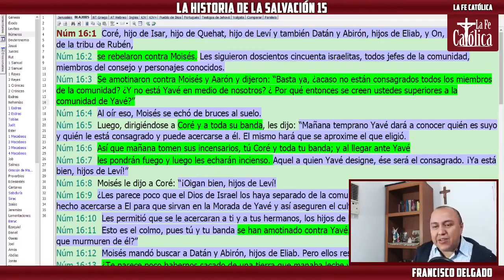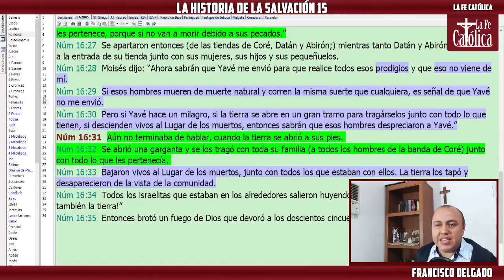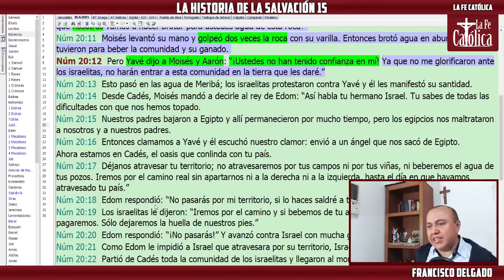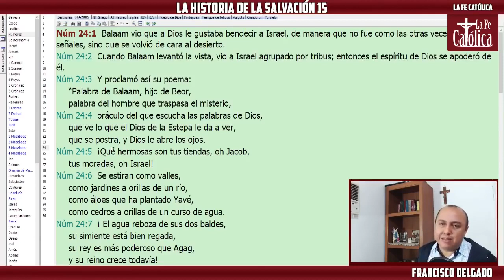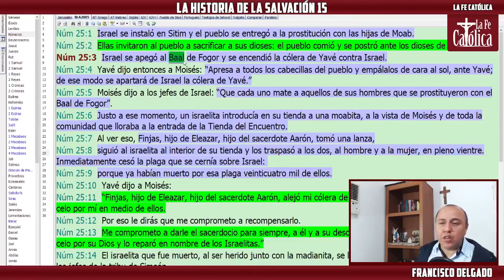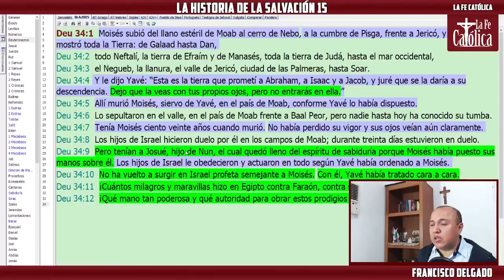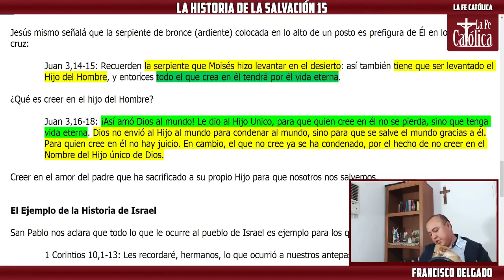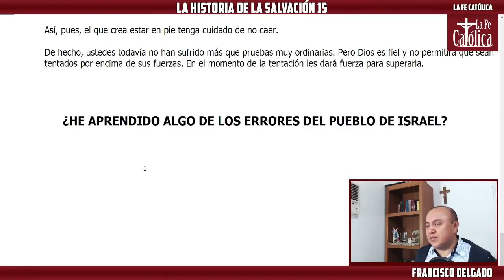EL PECADO DE MOISÉS - Historia de la Salvación 15 (Resumen)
Continuamos con el curso de biblia de la historia de la salvación (15). Hoy veremos entre otras la historia de la rebelión de Coré, el pecado de Moisés, la Serpiente de Bronce, la muerte de Moisés (Números 16-36). Continuamos con la tercera etapa del curso "El Éxodo y el Desierto".

Curso de Biblia: La Historia de la Salvación (Resumen)